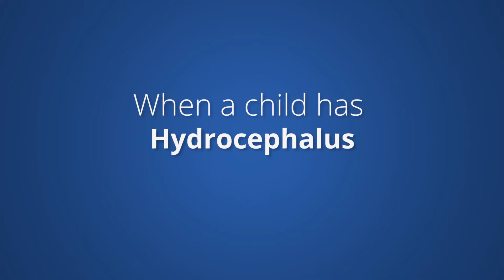When a Child Has Hydrocephalus - Dr. Michael Muhonen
Dr. Michael Muhonen discusses the symptoms and minimally invasive treatments of hydrocephalus, which is fluid buildup on the brain.